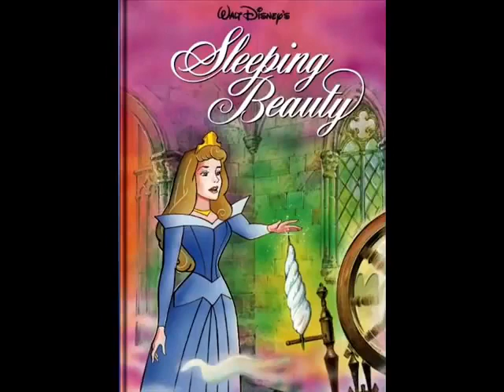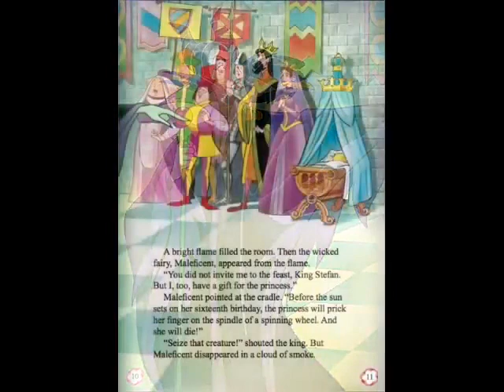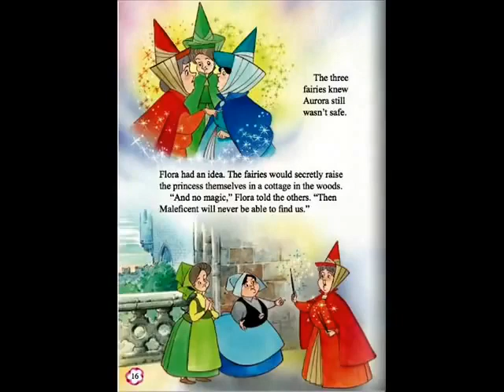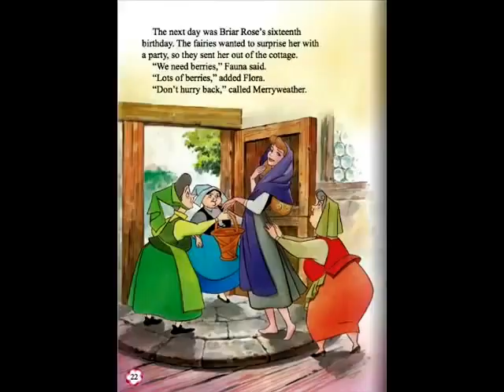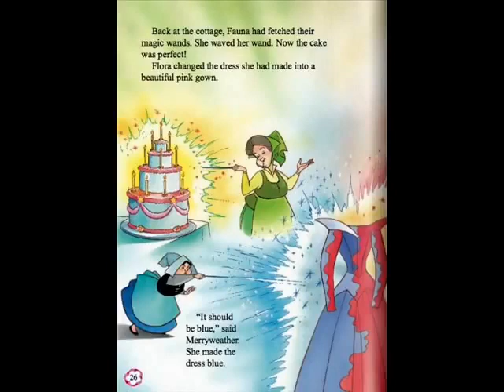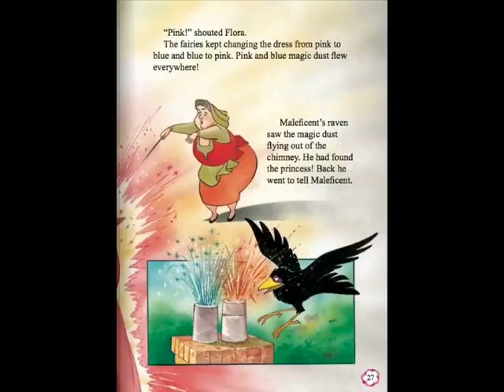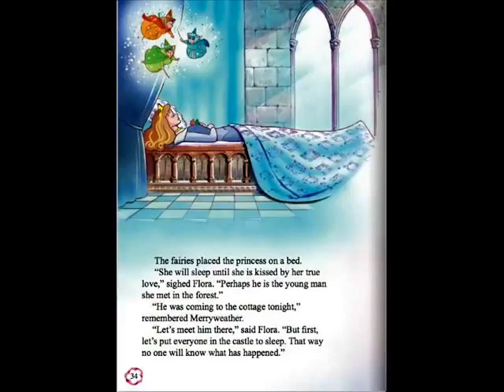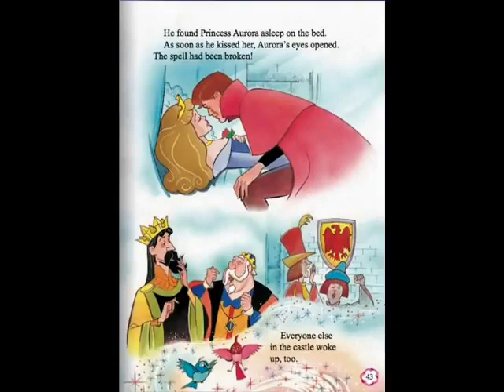DISNEY BEDTIME STORIES SLEEPING BEAUTY | CERITA DONGENG SEBELUM TIDUR SLEEPING BEAUTY BAHASA INGGRIS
DISNEY'S BEDTIME STORY
DISNEY'S SLEEPING BEAUTY
CERITA DONGENG SEBELUM TIDUR SLEEPING BEAUTY